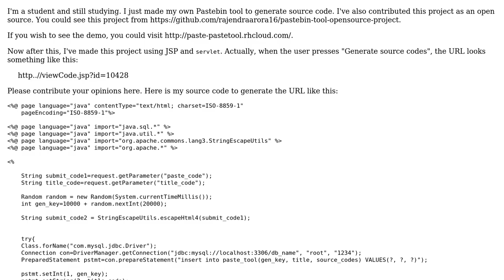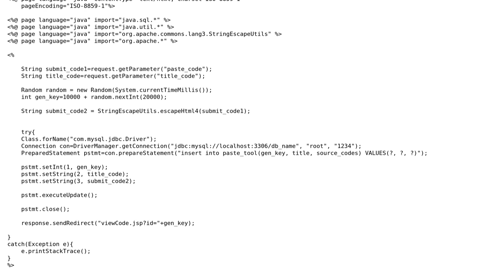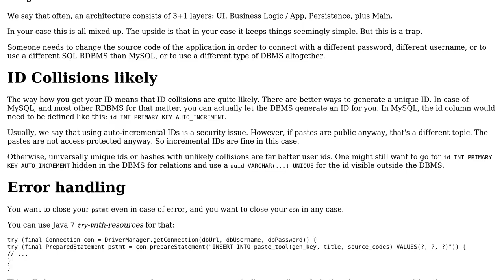Code Review: Open source Pastebin tool made in JSP and servlet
With thanks & praise to God, and with thanks to the many people who have made this project possible! | Content (except music & images) licensed under CC BY-SA | Music | Images & others | With thanks to user user3090104 user Jamal user Christian Hujer and the Stack Exchange Network Trademarks are property of their respective owners. You are responsible for your own actions.